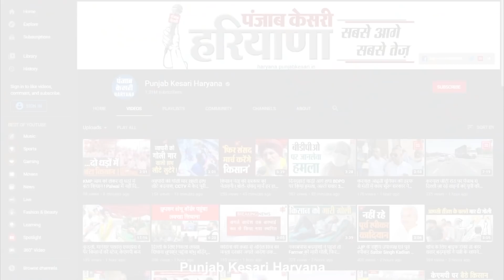अचानक ब्रेक लगाने वॉल्वो बस दो गाड़ियों पर जाकर गिरी, बाल-बाल बचे सवार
कुरुक्षेत्र के शाहाबाद कस्बे के पास एक तेज रफ्तार वॉल्वो बस दो गाड़ियों पर जाकर पलट गई, जानकारी क मुताबिक जिस दौरान ये हादसा हुआ उस समय पुलिस और वाहन चालक हादसे का शिकार हुए ट्राले और कार में सवार लोगों की मदद कर रहे थे, इस दौरान जब पुलिस ने तेज रफ्तार बस को सामने से आते देखा तो रुकने का इसारा किया, बस चालक ने बस की जैसे ही ब्रेक लगाई बस अनियंत्रित हो गई और साइड में खड़ी पुलिस की गाड़ी और उसके साथ खड़ी दूसरी गाड़ी पर पलट गई, आप इन गाड़ियों की हालत देखकर अंदाजा लगा सकते हैं कि बस की रफ्तार क्या रही होगी।